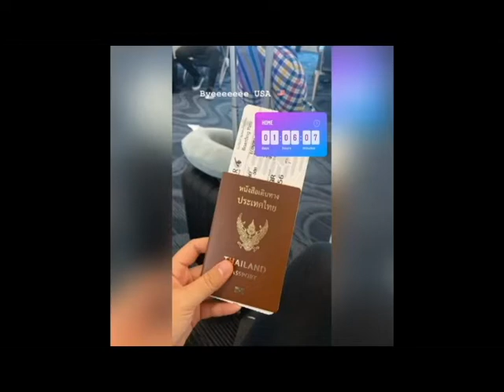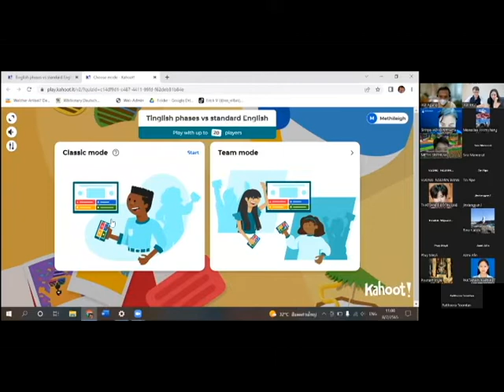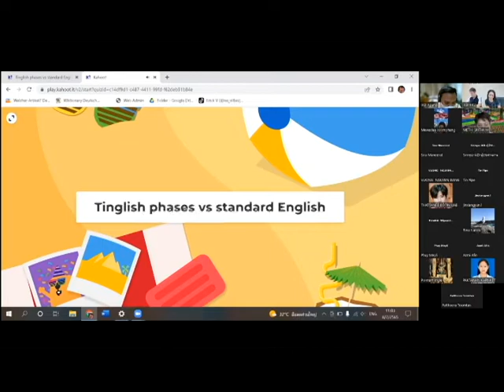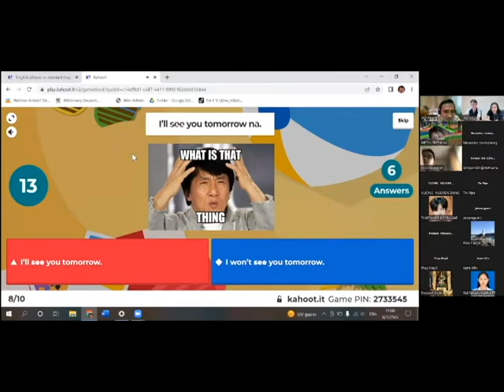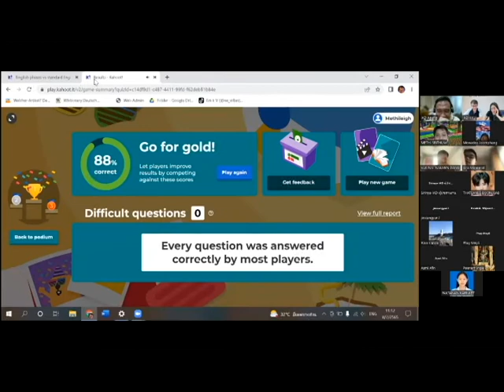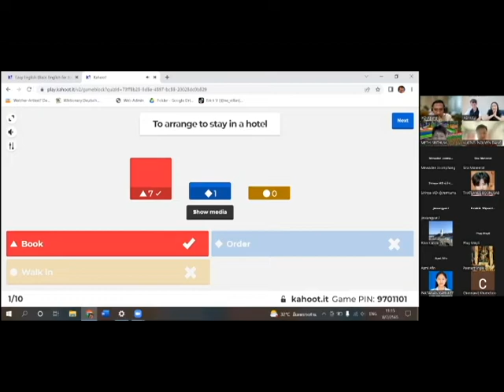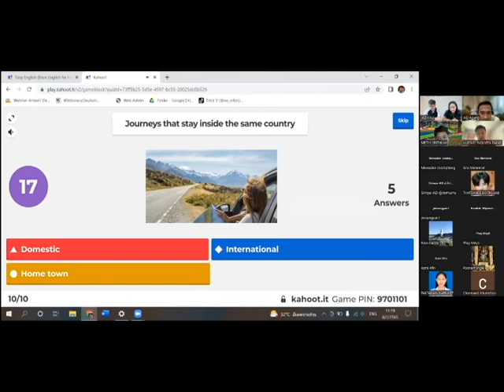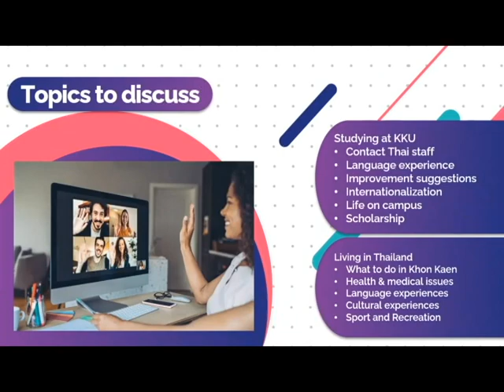IAD Corner Ep.3- Life in a foreign country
This episode, you will meet 2 special guests who experience in a foreign country. They will share and tell the interesting tips on study and life.